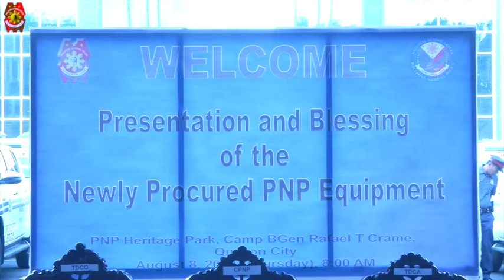PRESENTATION & BLESSING OF THE NEWLY PROCURED PNP EQUIPMENT (Aug. 8, 2019)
For more videos of PNP events and media briefing of unit accomplishment watch us live